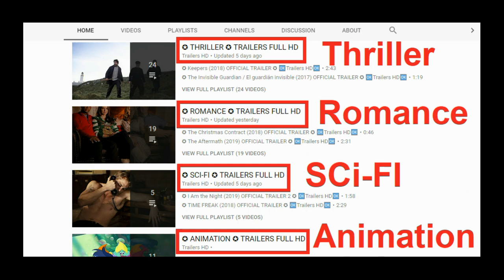DUELLES 2019 OFFICIAL Trailers HD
When a sudden tragedy uproots the lives of two women and their families, they begin to question the relationships they once held so dear, in this psychological thriller from Olivier Masset-Depass